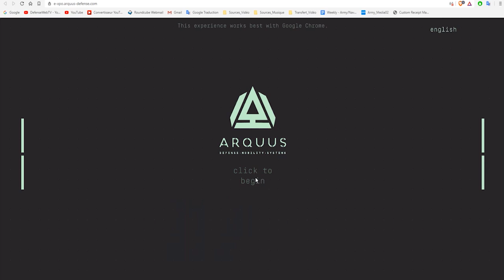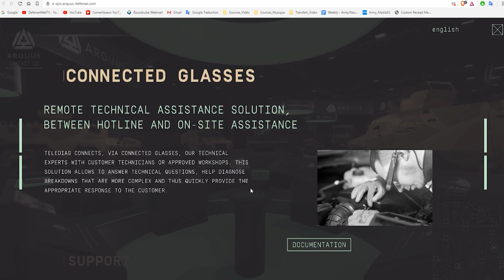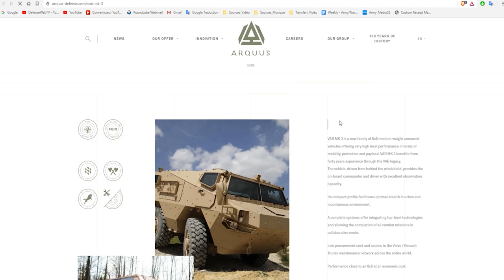France ARQUUS launches Defense E-XPO virtual booth to present military trucks and armored vehicles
The Eurosatoy 2020 defense exhibition was to start on June 8, 2020. It is traditionally a major event for Arquus, which has always made a point of showing its new products and innovations to all Defense stakeholders. For Arquus, Eurosatory has always been a time to create, unveil and surprise. Following the cancellation of Eurosatory 2020, Arquus has decided to show up in another way, by setting an online view of what an Arquus stand could very well be today: the Arquus e-xpo to be visited